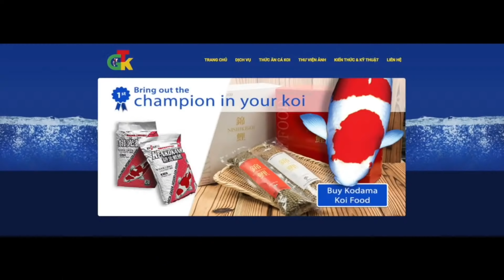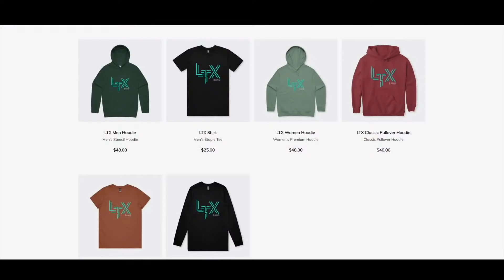LTX EP25 - “ The Tuesday Night Show” cùng sự trở lại của Ca Sỹ LÊ TOÀN & nữ Ca Sỹ VASA DIỆU NGA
Program List:
8:33 - Band Jam
16:27 - Nostalgie - by Julio Iglesias
23:54 - The Last Waltz - by Barry Mason & Les Reed
29:02 - Emmanuelle - by Pierre Bachelet &Hervé Roy
37:52 - Mùa Thu Mây Ngàn - ST Từ Công Phụng
44:22 - Quizás, Quizás, Quizás - by Osvaldo Farrés
56:42 - Một Mình - ST Lam Phương
1:04:52 - Elle - by Julio Iglesias
1:10:50 - Autumn Leaves (Le Feuilles Mortes) - by Jacques Prévert & Joseph Kosma
1:17:47 - Biển Cạn - ST Nguyễn Kim Tuấn

Để đặt mua các sản phẩm áo của LTX, quý vị hãy truy cập
Lung Tung Xèng Band:
Guitarist:  Tuấn Joe
Bass: U Minh Kiệt
Keyboard: Hoàng Nghĩa
Drummer: Doanh Huỳnh
Sound Engineer: Hoang Duy
Video Director: Danny Huy Lê
FINE JAPAN USA
Tự hào phân phối các sản phẩm bồi bổ sức khỏe và chăm sóc sắc đẹp từ Nhật Bản.